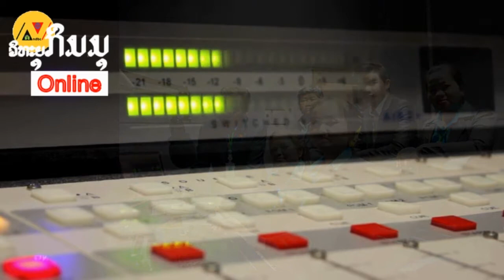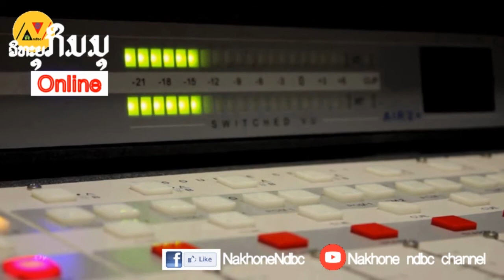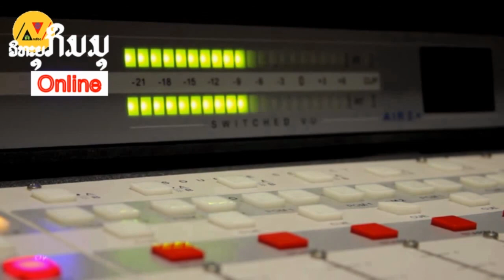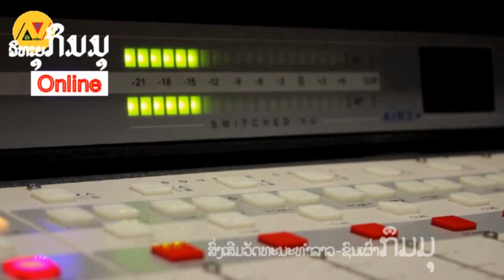ວິ​ທະ​ຍຸ​ກຶມ​ມຸ ອອນ​ໄລ​ນ໌ ວັນ​ທີ 4 ມິ​ຖຸນາ 2019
NakhoneNdbc Channel ​
ຖານ​ຂໍ້​ມູນ​ມໍ​ລະ​ດົກ​ວັດ​ທະ​ນະ​ທຳ​ບັນ​ດາ​ເຜົ່າ ສ້າງຂຶ້ນ​​ໃນ​ວັນ​ທີ 2 ເມ​ສາ 2019 ຊຶ່ງ​ມີ​ຈຸດ​ປະ​ສົງ​ດັ່ງ​ນີ້:
1) ເພື່ອ​ສົ່ງ​ເສີມ​ສິ​ລະ​ປະ-ວັດ​ທະ​ນະ​ທຳ​ອັນ​ດີ​ງາມ​ຂອງ​ຊົນ​ເຜົ່າ ກໍ​ຄື​ຂອງ​ຊາດ ເປັນ​ຕົ້ນ ດ້ານ​ສິ​ລະ​ປະ​ການ​ແດງ, ການ​ຮ້ອງ​ເພງ, ການ​ປະ​ດິດ​ຄິດ​ບົດ​ເພງ-ບົດ​ເຕີມ ແລະ ອື່ນໆ;
2) ເພື່ອ​ເກັບ​ກຳ, ສັງ​ລວມຂໍ້​ມູນ​​ຕ່າງໆ​ທີ່​ເປັນ​ມໍ​ລະ​ດົກ​ທາງດ້ານ​ວັດ​ທະ​ນະ​ທຳ​ ແລະ ນຳ​ສະ​ເໜີ​ໃຫ້​ສັງ​ຄົມ​ໄດ້​ຮັບ​ຮູ້-ເຂົ້າ​ໃຈ ພ້ອ​ມ​ທັງ​ພ້ອມ​ກັນ​ສົ່ງ​ເສີມ​ໃຫ້​ມີ​ຄວາມ​ໝັ້ນ​ຄົງ​ຕະຫຼອດ​ໄປ;
3) ເພື່ອ​ນຳ​ສະ​ເໜີ​ຂໍ້​ມູນ​ຂ່າວ​ສານ​ຕ່າງໆ​ທີ່​ເປັນ​ສາ​ລະ​ປະ​ໂຫຍດ​ຕໍ່​ສັງ​ຄົມ.